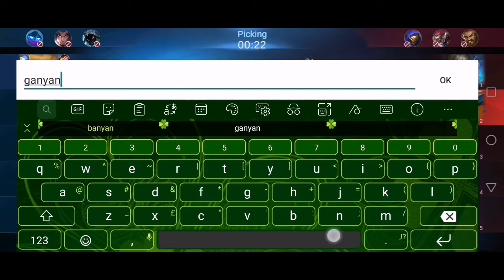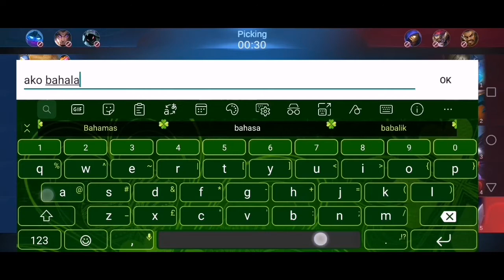fanny god prank nag autolock naka maniac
@Pacso TV

(@Ncs Music)
1.Vacation
@damon Empero ft. Veronica
[King Step Release] (Tropical House) {No Copyrigth}

3.@Defqwop
Heart Afire (feat.strix)